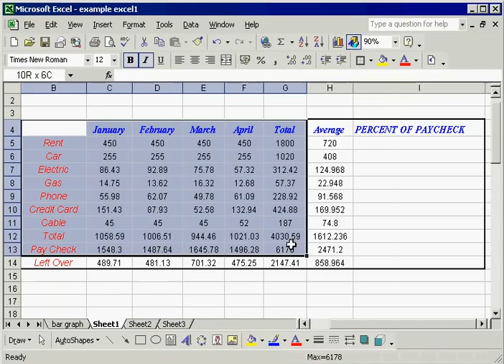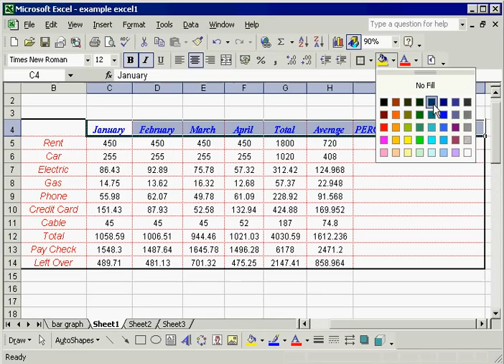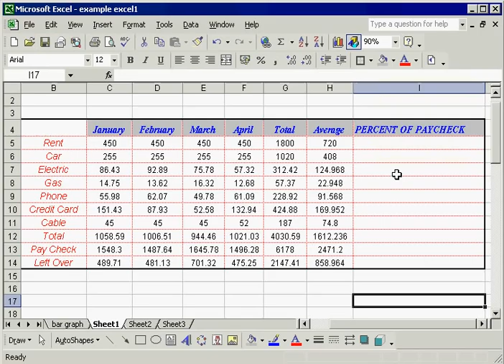اضافه الحدود والتظليل